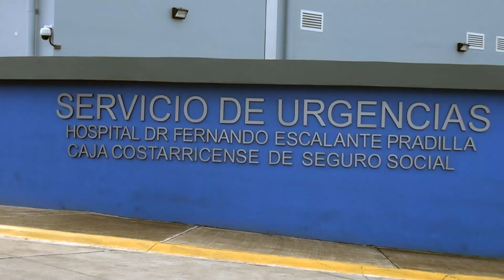Un hombre de 28 años fue la víctima 12 de homicidio en Pérez Zeledón